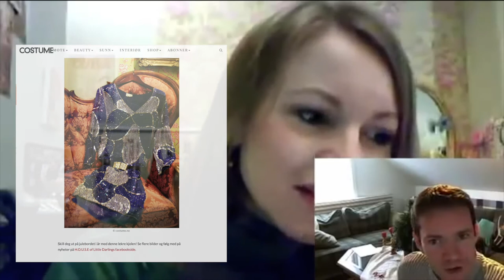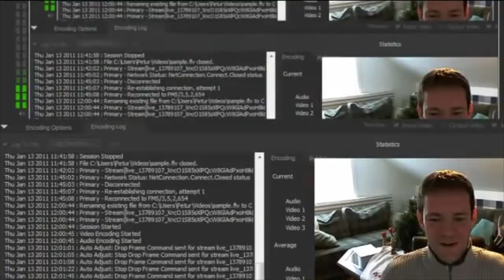Как я стала стилистом ЧАСТЬ 2-Я | Мой ВИНТАЖНЫЙ МАГАЗИН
Мечтаете стать персональным стилистом? В этом видео ПРОДОЛЖЕНИЕ, как стала стилистом. Продолжение видео, в этой части про мой винтажный магазин! Я открыла винтажный магазин в Осло, и приобрела ценный для стилиста опыт и знания.

У меня часто спрашивают, как же стать стилистом. У всех у нас разный путь, делюсь своей историей! Как стать стилистом!

В этой ЧАСТИ расскажу про свой винтажный магазин более подробно, я для вас перевела интервью, которое дала однажды
ютуберу под ником Smilemin.
Это интервью 2011 года, оно ценное тем, что в нете почти нет информации про мой магазин. После того, как площадка blogg.no ушла, и все старые блоги исчезли, осталось только то, что написано и отснято не мною, но другими блогерами и журналистами. Очень им благодарна за это. В видео использовала фотографии из тех немногих, что удалось найти ( Дмитрий Валберг, Ханне Ерой fashioninoslo.no, Costume.no)

+как стать стилистом +Как я стала стилистом 2

Как создать практичный и универсальный базовый гардероб? Какие вещи покупать, а какие обходить стороной? Все самые полезные видео о СЕКРЕТАХ ГАРДЕРОБА!

Какая одежда быстро выйдет из моды, а какая послужит вам годами? Все о fast fashion, и о том, как создать свой стиль

СЕКРЕТЫ ГАРДЕРОБА звезд, плейлист (Дженнифер Лопес, Коко Шанель, Виктория Бекхэм, Дженнифер Энистон и другие знаменитости расскажут, что у них в гардеробе)

КОРРЕКЦИЯ фигуры, все секреты (как выглядеть моложе, стройнее, выше и т.д)